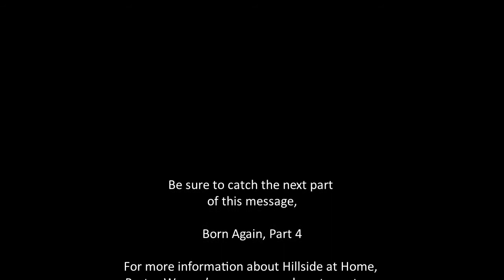Pastor Warren Young, Born Again, Part 3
Pastor Warren picks up immediately where he left off in Born Again, Part 2. If you have not watched Born Again, Part 2 yet please do so before watching this instalment.  Be blessed.